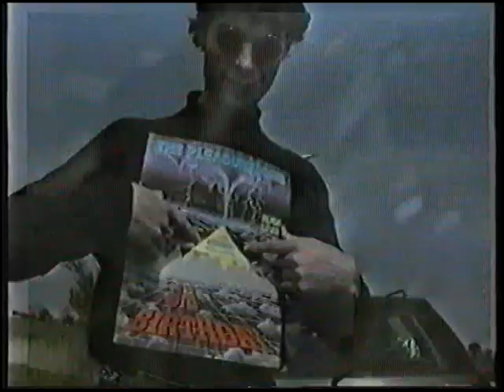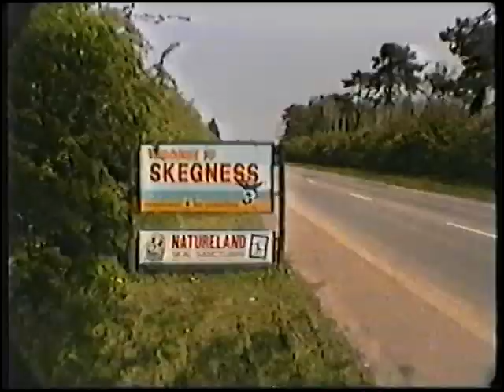The Pleasuredome - Fantasy Island (Skegness, Lincolnshire) - 1995-04-29 - Third Birthday - 01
THIS IS AN UNOFFICIAL RECORDING FOR PROMOTIONAL AND EDUCATIONAL USE ONLY!